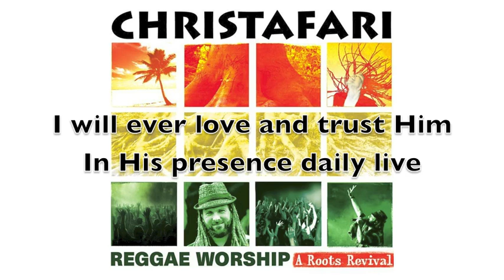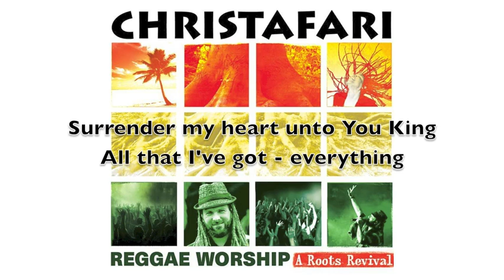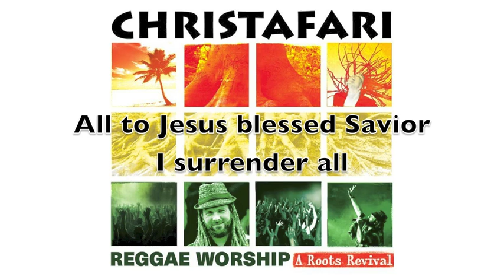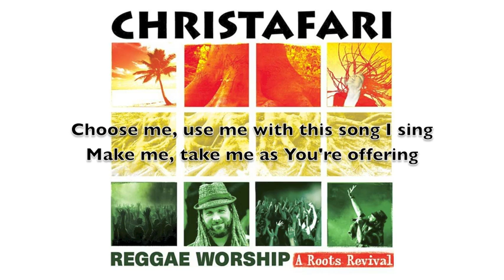"I Surrender All" Lyric Video - Christafari Feat. Tiago Costa (Available now on iTunes)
"Reggae Worship: A Roots Revival"